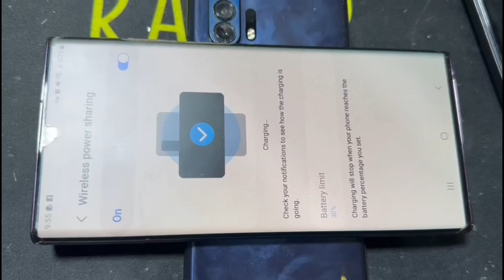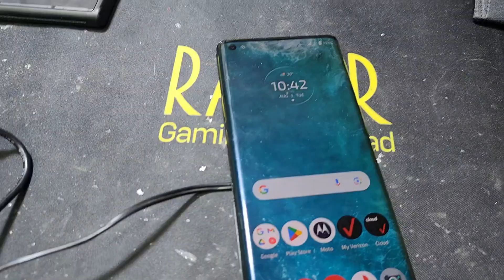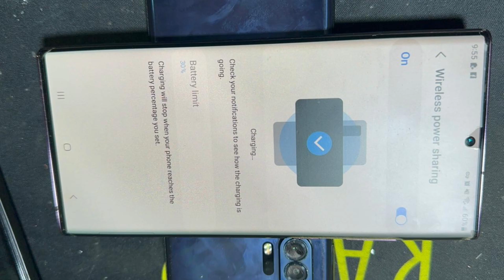সৌদি আরবে কি পুরাতন মোবাইল আসলেই ফেলে দেয়া হয় নাকি ঠিক করে? 2nd hand mobile repairing in ksa?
سعودی عرب میں پرانا موبائل ریپئرنگ کرتا ہے کیا فیک دیتا آپ اے ویڈیو میں آپ کے پتہ چل جائے گا سعودی عرب میں کیا کیا ہوتا
Saudi Arabia do repairing 2nd hand mobile or trow in the dasbin watch this video and see how to fix motorwola moto edge plus phone not charging fix!
সৌদি আরবে পুরাতন মোবাইল কি আসলেই ঠিক করা হয় নাকি ফেলে দেওয়া হয় আজকের এই ভিডিওর মাধ্যমে আপনাদেরকে দেখাবো সৌদি আরব আমরা যা জানতাম যে পুরাতন মোবাইল ফেলে দেওয়া হয় সেখানে কিন্তু সব জিনিস রিপেয়ারিং করা হয় এখন আর আগের মতো সৌদি আরব নয়